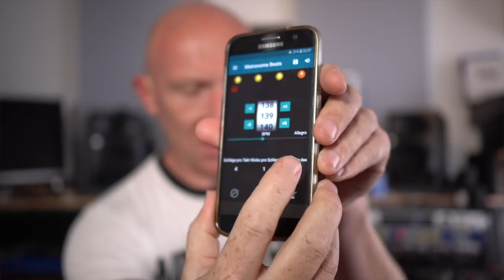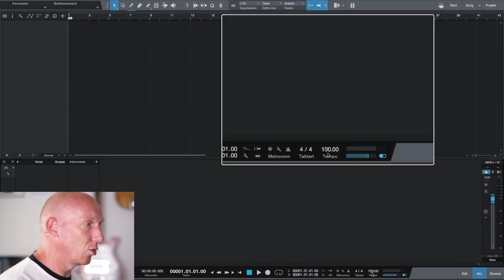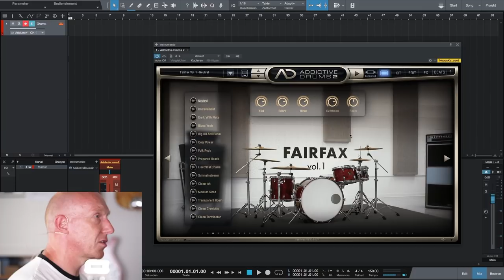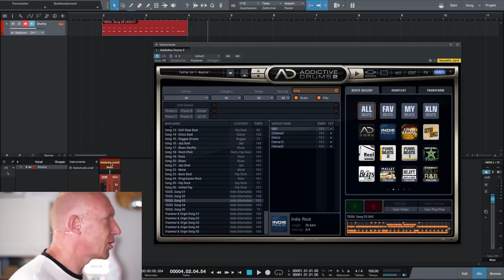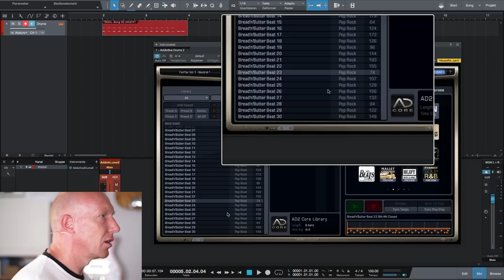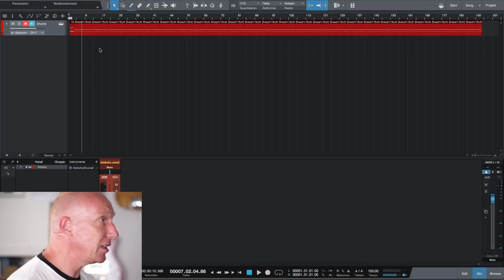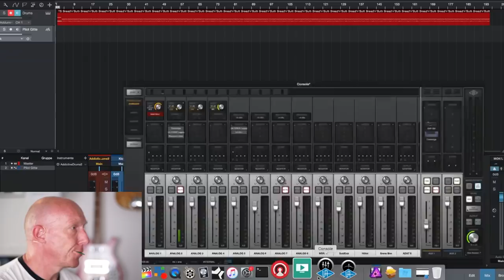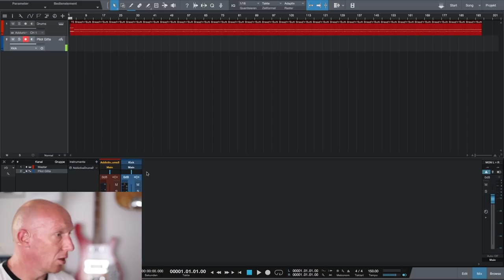#01: Pilotspur aufnehmen | Eigenen Song aufnehmen und abmischen | Tutorial Deutsch